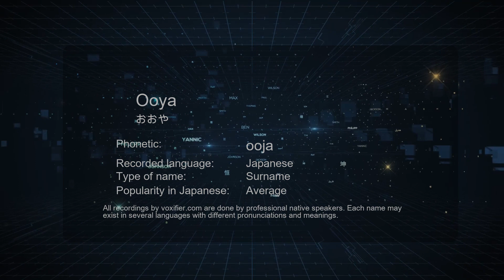How to Pronounce Ooya (おおや) in Japanese - Voxifier.com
This is the Japanese pronunciation, gender, and phonetics recording of the name Ooya (おおや). The same name may exist in other languages with different pronunciations. Check the meaning of name along with other possible pronunciations or similar names for free Voxifier uses the help of expert linguists to simplify pronunciations by replacing some special sounds with sounds more commonly available across all languages.